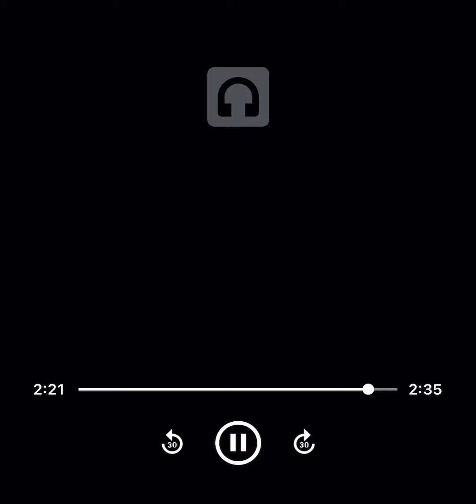Rosie’s Nocturne - Michael Giacchino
This is my performance/arrangement of the piece “Rosie’s Nocturne” from Jojo Rabbit, 2019.